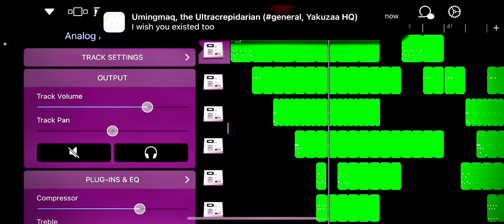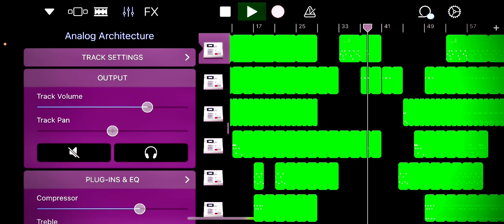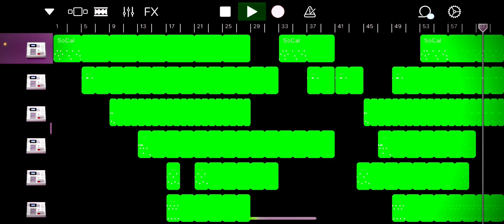Moon Scooter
Bark at them